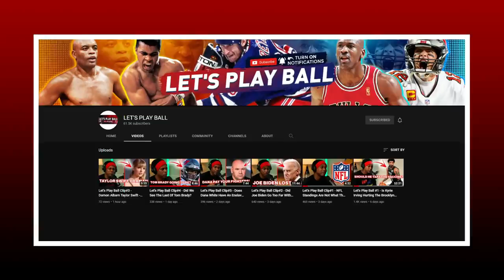Loyalty Test - One Of Them Found The Most Unthinkable Thing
In this loyalty test I had a random couple switch phones. What I found in this test was just enough proof to show that one of them was a cheater. Did they stay a couple? Watch now and find out!

Amazon Podcast